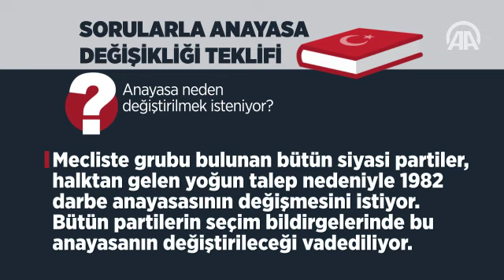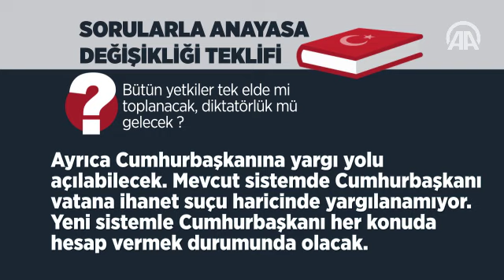Sorularla anayasa değişikliği teklifi